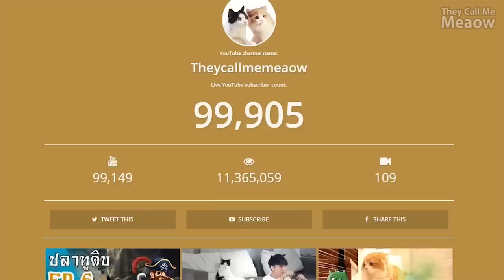Theycallmemeaow | จุ๊บ 100,000 SUB